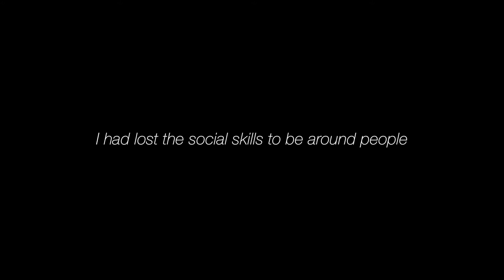LCC Winter Appeal 2016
Help us build a brighter future for thousands this winter.